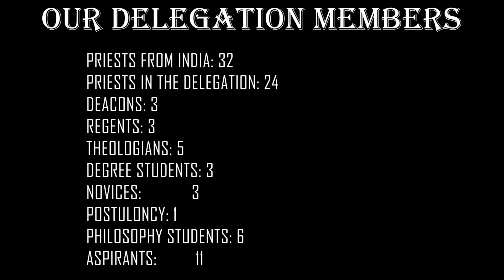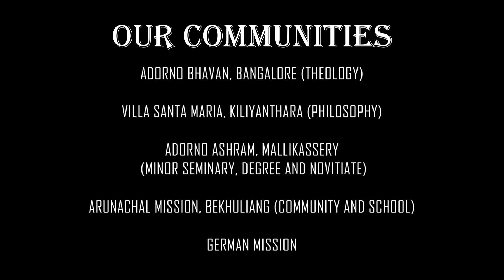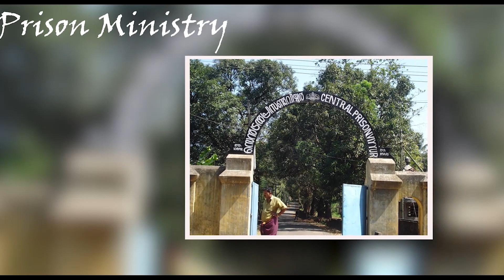Santhom Indo-German Delegation| Adorno Fathers India